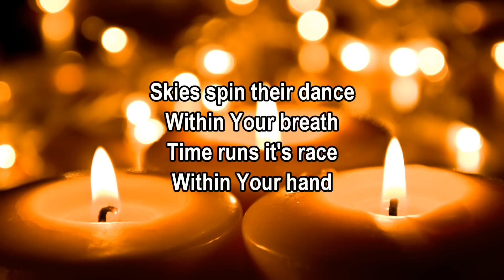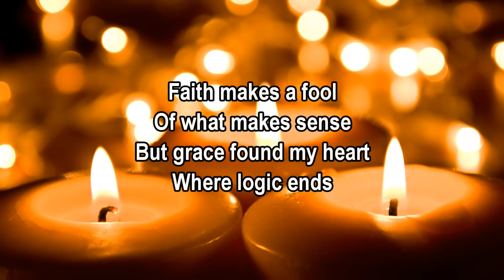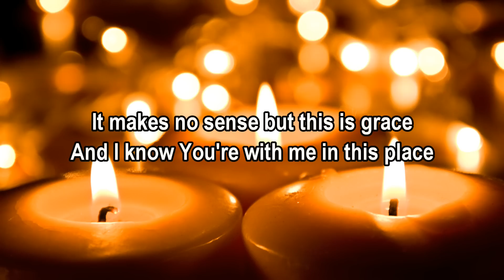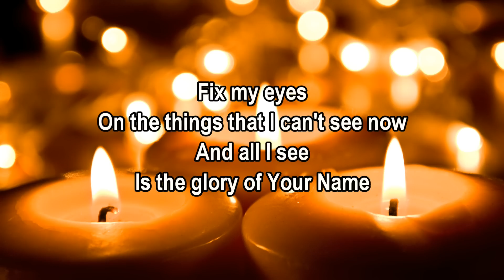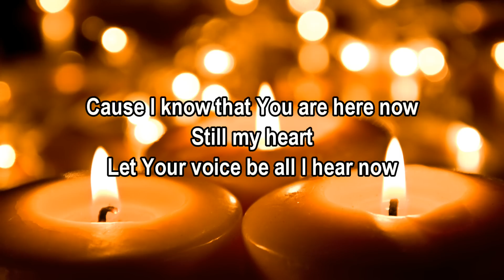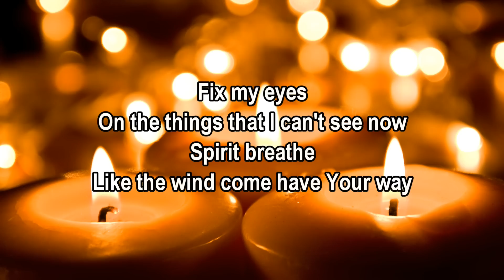Here Now (Madness) - Hillsong Worship (2015 New Worship Song with Lyrics)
Hillsong Worship - Here Now (Madness), Album: Open Heaven/River Wild, Year: 2015

"Here Now (Madness)"

Skies spin their dance
Within Your breath
Time runs it's race
Within Your hand

And my mind runs wild
To comprehend
What no mind on earth
Could understand

Your ways are higher
Your thoughts are wilder
Love came like madness
Poured out in blood - wash romance
It makes no sense but this is grace
And I know You're with me in this place

Here now
All I know is I know that You are
Here now
Still my heart
Let Your voice be all I hear now
Spirit breathe
Like the wind come have Your way
Cause I know You're in this place

Faith makes a fool
Of what makes sense
But grace found my heart
Where logic ends

When justice called
For all my debts
The Friend of sinners
Came instead

Here now
Here now
Still my heart

Cause I know that You are here now
Heart and soul
God I know that You are here now
Fix my eyes
On the things that I can't see now
And all I see
Is the glory of Your Name